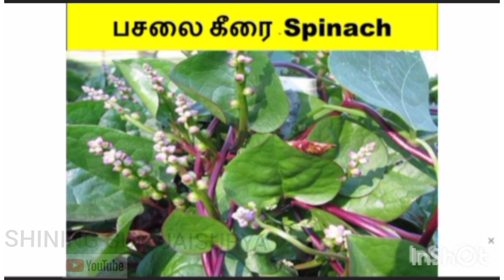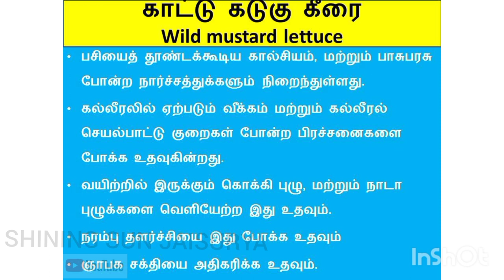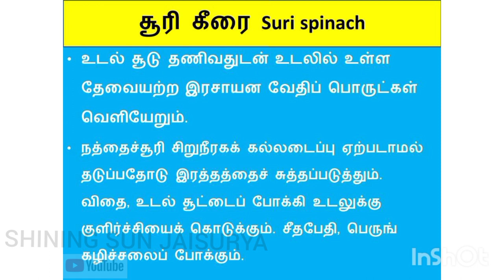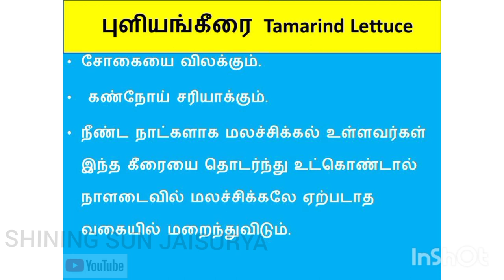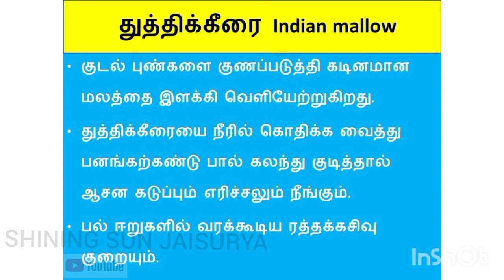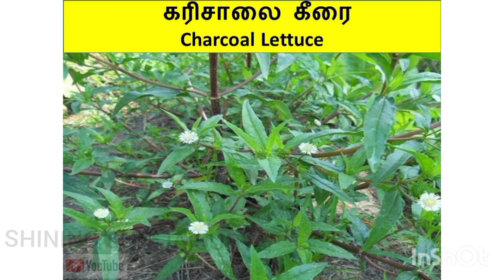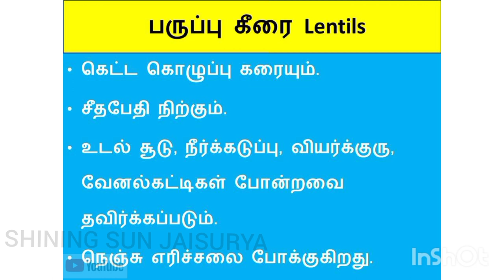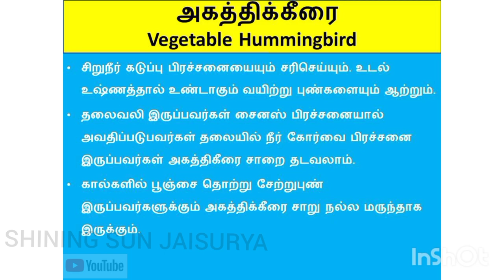KeeraiVagaigal | 50+Keerai varieties & its benefits | TypesofGreens |Leafy Greens Name|Spinach🥬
Keerai Vagaigal | Keerai varieties and its benefits | Types of greens | Leafy Greens Names | Spinach

Welcome To SHINING SUN JAISURYA Youtube Channel. A channel for Education and Entertainment.

In this video you can see 50 + types of greens, images and it's benefits in tamil. Greens has lots of health benefits and it is of many varieties. This video will guide you to easily identify greens and let you know the benifits of each greens.

The greens in this video are:-

பால்பெருக்கி கீரை Dairy spinach
 சக்கரவர்த்தி கீரை Emperor Lettuce
, கறிவேப்பிலை கீரை Curry leaves
பசலை கீரை Spinach
, முருங்கை கீரை drumstick tree leaves
, காட்டு கடுகு கீரை Wild mustard lettuce
, காட்டு தக்காளி கீரை Wild tomato lettuce
, காசினி கீரைCassini Lettuce
, சாணக்கீரை Dung Lettuce
, புளிச்ச கீரை fermented spinach
, அம்மான்பச்சை கீரை Greens
, தவசி கீரை Thavasi Lettuce
 கொத்தமல்லி கீரை Coriander Spinach
 பொடுதலை கீரை Spinach
 முள்முருங்கை கீரை Mul Murungai Spinach
 சூரி கீரை Suri spinach
 பரட்டை கீரை Parattai Spinach
 மணத்தக்காளி கீரை black nightshade
ஆரை கீரை Aarai Keerai,
 வேலிப்பருத்தி கீரை Fenugreek spinach
 வேளைக்கீரை Velai spinach
 பொன்னாங்கண்ணி கீரை Dwarf Copper leaf
முசுட்டை கீரை Mukia spinach
தாளி கீரை Thaali spinach
 மூக்கிரட்டை கீரை Lettuce
 குறிஞ்சா கீரை Kurinja Lettuce
 புளியங்கீரை Tamarind Lettuce
 கானாவாழை கீரை Lettuce
புண்ணாக்கு கீரை Boiled lettuce
மணலி கீரை Sand Lettuce
 கோவக்கீரை Ivy Lettuce
 குமுட்டி கீரை lettuce
கரிசாலை கீரை Charcoal lettuce
 குப்பைக்கீரை Indian Copperleaf
தொய்யக்கீரை spinach
மின்னக்கீரை Electrode lettuce
அப்பக்கோவை கீரை Lettuce
 தண்டு கீரை Stem lettuce
 பருப்பு கீரை Lentils
 பிரண்டை கீரை Brandy lettuce
நாயுருவி கீரை aspera
 தூதுளை கீரை Solanum lettuce
சண்டி கீரை Chandi spinach
 வல்லாரை கீரை  brahmi
 வெந்தயக்கீரை Fenugreek
 துத்திக்கீரை Indian mallow
 மயிலிக்கீரை Peacock spinach
முடக்கத்தான் கீரை Cardiospermum
அரைக்கீரை Chinese spinach
 அகத்திக்கீரைvegetable hummingbird
புதினா Mint

Greens Vocabulary, Greens or Leafy Greens Names, Meaning & Pictures,